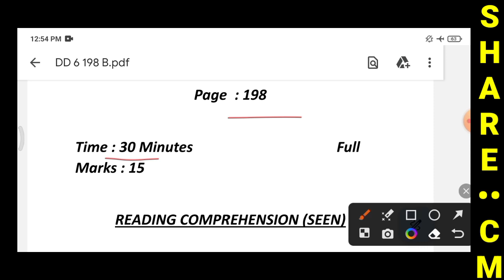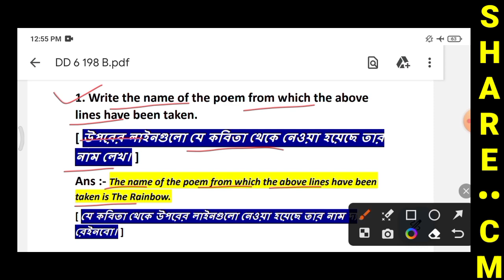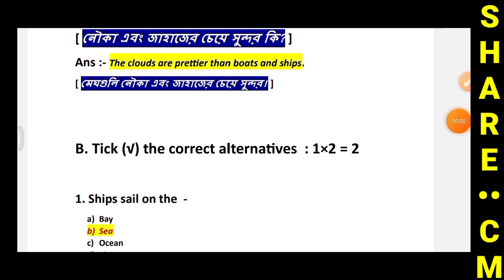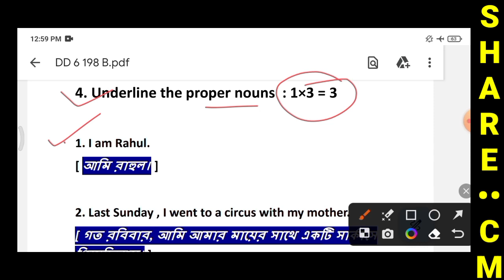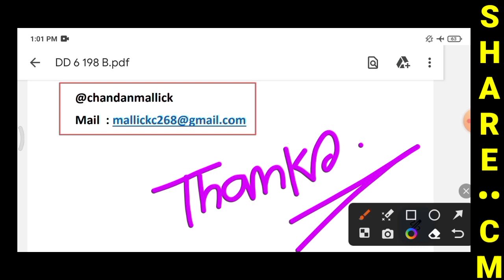Class 6 Duff and Dutt Question Bank 2024 | Class 6 Question Bank English 1st Summative Page 198